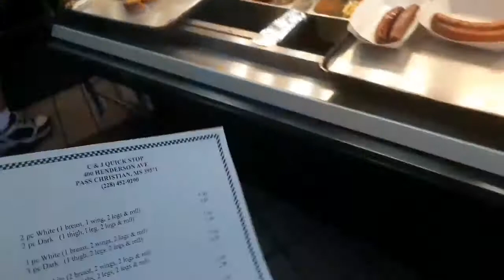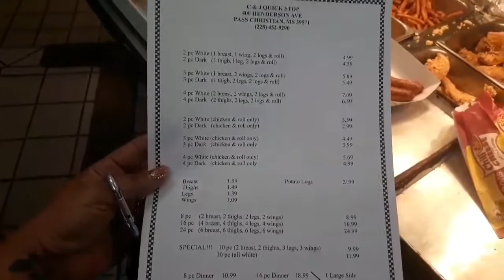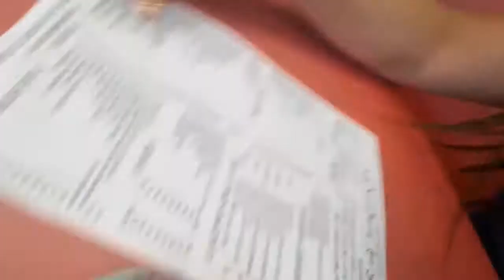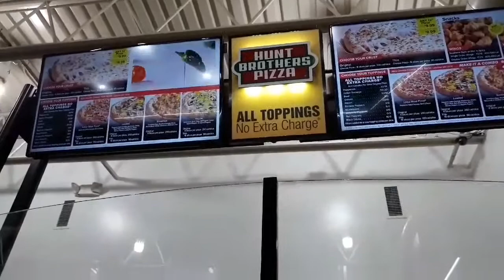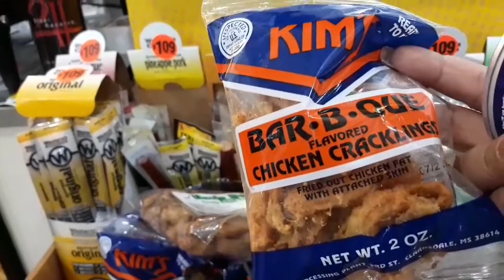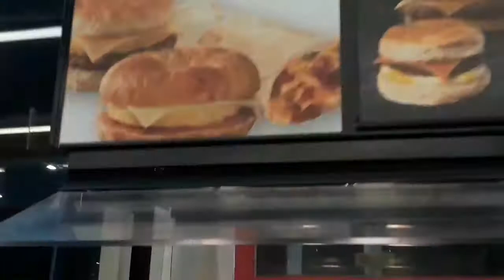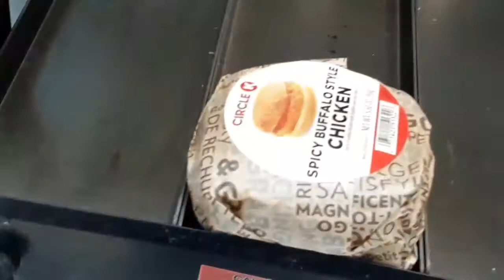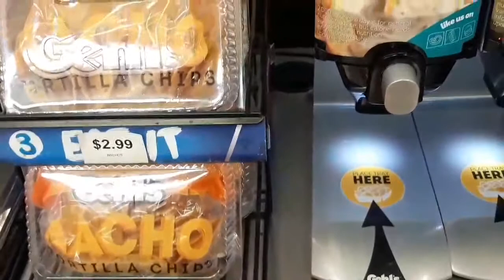24 Hours Eating Gas Station Food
It was a long day tryi g to eat gas station food but I did it. I started the day off great with a foot long shrimp po-Boy from CJ's Quick Stop in Pass Christian, MS. I ate half that morning n half for lunch with bottles if water.

Then I met my cousin Charnique at the IP Casino in Biloxi, MS. We hung out around the pool for a few hours and soaked up the sun.

Later when I left a lil after 9pm I went to gas stations because I started to get hungry. I stopped at the Chevron in Diberville, MS. And they had a few snacks but no big meal deals like Pizza or HotDogs so I got Puffy Popcorn, Venna Sausages, this bag of Fried Chicken Skins and 2 snickers. I drove to the Circle K off the Diberville I-110 exit and found some Natcho.

Still no pizza or hotdogs 😒 so I poured a lot of cheese n chilli on them and they were really good actually. I snacked all night and woke up the next morning snacking. It wasnt the best of food but I survived. I actually enjoyed this challenge. It gave me an excuse to eat tons of junk food.